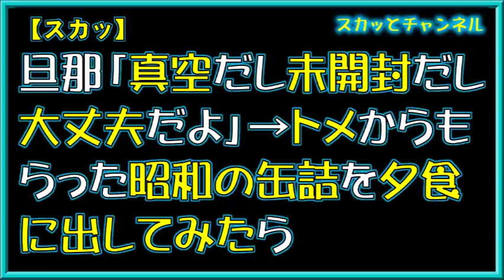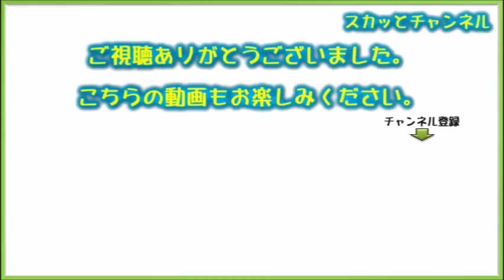【スカッ】旦那「真空だし未開封だし大丈夫だよ」→トメからもらった昭和の缶詰を夕食に出してみたら